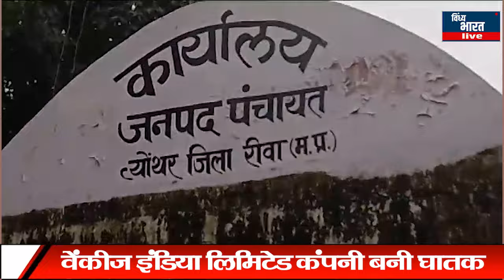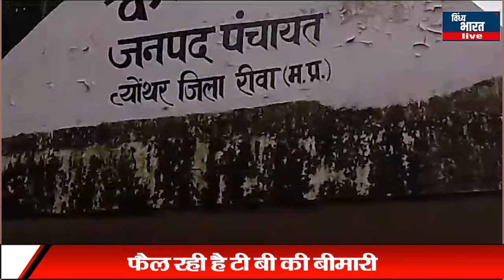वेंकीज इंडिया लिमिटेड कंपनी के द्वारा ग्राम पंचायत सोहरवा में फैल रही है टी बी की बीमारी